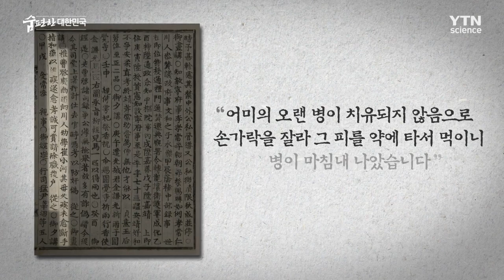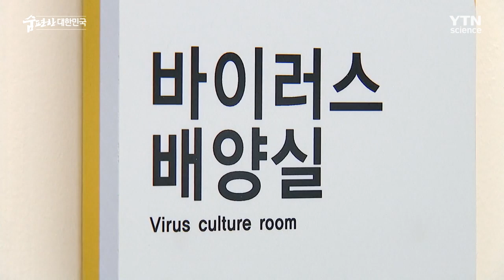혈장 치료법, 코로나19 사망률 낮출 최종병기가 될 수 있을까? [맑은 공기, 숨 편한 대한민국] 52회 / YTN 사이언스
코로나19 백신과 치료제 개발에는 오랜 시간이 걸리지만
그에 비해 곧장 환자에게 투여 가능한 치료법이 있다.
코로나19 완치자의 혈장을 중증 환자에게 투여하는 혈장 치료법이다.

세계가 완치자 혈장 확보에 나선 가운데
코로나19의 사망률을 낮출 최종병기가 될 수 있을지 혈장 치료법에 대해 알아본다.

마음 놓고 숨쉬기 두려운 시대, 오염된 공기와 그 해결방안을 모색하기 위한 대국민 캠페인!
'맑은 공기, 숨 편한 대한민국'